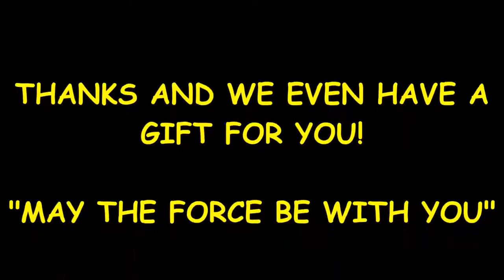star wars the force unleashed 3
Dec 21,  - In 1987, 'Star Wars: The Roleplaying Game' took a pile of notes from Lucasfilm and built a universe that's still used today.
UNDERWORLD - BLOOD WARS  ROGUE ONE - A STAR WARS STORY .. I think this will be 'I'm The One's only week at #1 in both the UK & the US though.
Find a wide selection of official Star Wars girl shirts and tops from The Children's Place, including The Force Awakens clothes.
This Star Wars T-Shirt is printed on a T-Shirt and designed by DesmondDesign. Available in many sizes and colours. Buy your own T-Shirt with a Star Wars
Download Easy Piano sheet music to Star Wars (Main Theme) by John Williams and print it instantly from Sheet Music Direct.
Apr 26, 2017 - It seems Episode IX director Colin Trevorrow and Derek Connolly will be writing the script for the follow-up to Star Wars: The Last Jedi without
Not all the ships of Star Wars. Only the most important.
Star Wars Rebels Season 1. Pilot: Spark of  Episode 3: Rise of the Old Masters Episode 4: Breaking Ranks  Episode 15: The Call Episode 16: Homecoming
May 5, 2017 - Just as his story was wrapping up things got…amazing. The “Star Wars” theme song began to play and Hamill appeared, lightsaber in hand.
May 25, 2017 - The timeline of Star Wars is a beast of its own. With 40 years under its belt, it can sometimes be difficult to keep track of everything.
Dec 13,  - Colton Southern, a seventh- grader at George Junior High in Rosenberg, Tex., was forced to cover up his “Star Wars” T-shirt this week.
is there going to be a star wars the force unleashed 3
star wars the force unleashed 1
force unleashed 2